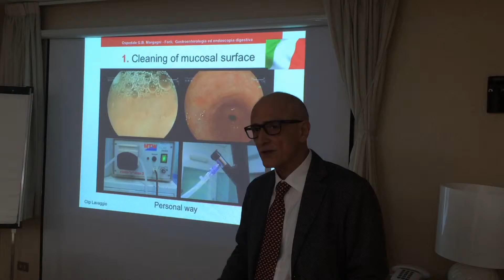Scuola di Formazione SIED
Torre del Greco - 19/20 Marzo 2015